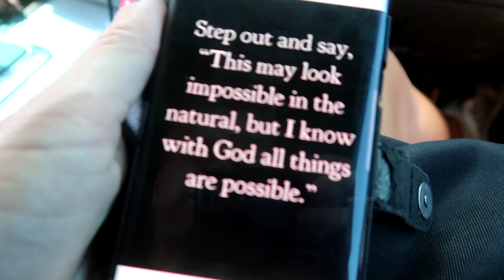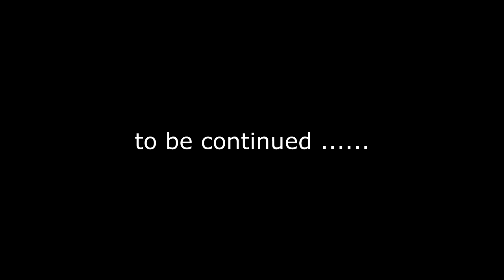STRANDED ON THE SIDE OF THE ROAD WITH 4 HORSES Day 226 Part 1 (08/14/19)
DaybyDayVlogs
110 North Front Street - A3,
Suite #213
Belleville, Ontario, K8P 0A6
Canada